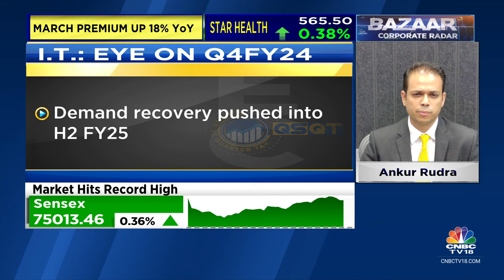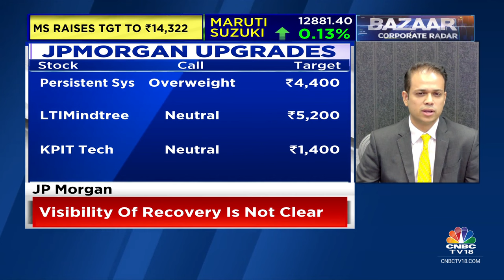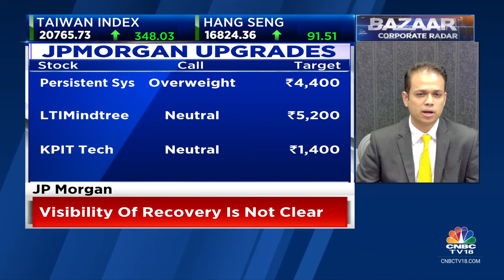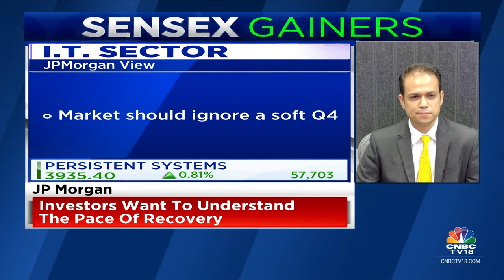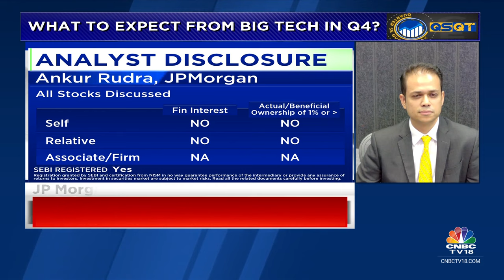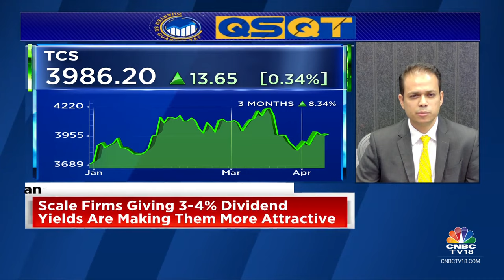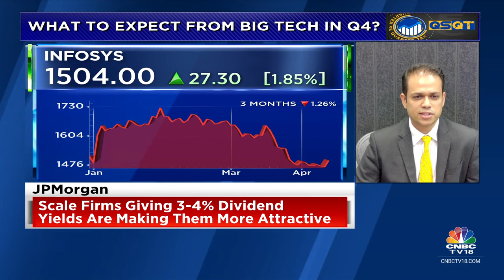IT Revenue And Demand Has Bottomed Out But Visibility On Recovery Is Not Yet Clear: JPMorgan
QSQT | IT revenue and demand has bottomed out but visibility on recovery is not yet clear, says Ankur Rudra of JPMorgan. He tells Prashant Nair, Reema Tendulkar and Nigel D'Souza that they expect mid to high single-digit growth for large top-tier IT cos.

n18oc_business